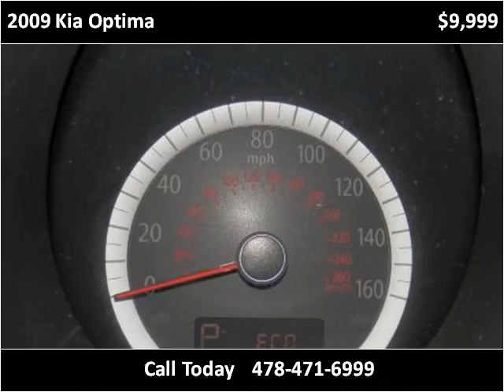2009 Kia Optima Used Cars Macon GA